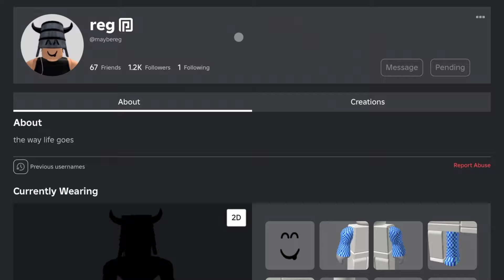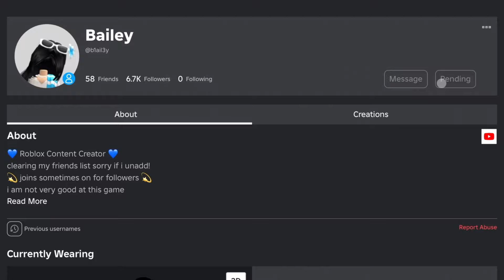Adding MM2 YOUTUBERS!!! (SOMEONE ACCEPTED) 😱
Adding 100 Mm2 YOUTUBERS..

Discord Server